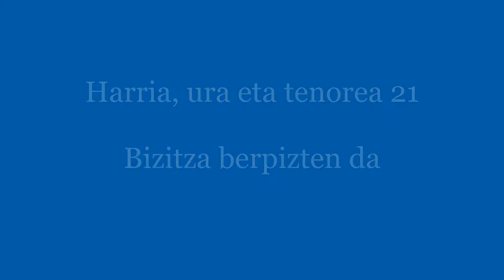Harria, ura eta tenorea 21 - Karlos Gimenez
Orain hamabost urte direla “Belardi” taldea osatzen genuenok oso emanaldi berezi bat egin genuen Isturitzeko harpeetan. Txomin Hegi, Frantxua Cousteau eta Marihelen Estekahandi kantari eta ni piano eta Nepaleko sarangiarekin. Mixel Etxekopar hortik zebilen ere bai.
Hau ondo prestatzeko lekuaren administratzailearekin egon ginen eta gauza bat aitortu behar dut: lehendako bisitan izugarrizko impresioak jaso nituen. Oso zaia da bisitak zer utzi zuen nire ariman deskribatzea. Hitzak ez baitnituen jasotako sensazioak deskribatzeko musikak sortzen hasi nintzen eta horrela sortu zen “Harria, ura eta tenorea”, estalaktitak, estalakmitak… egiteko behar diren hiru gauzak.
Musika hau administratzaileari erakutsi nion eta asko gustatu zitzaion. Bisitak laguntzeko oso egokia iruditu zitzaion.
Orain dela gutxi musika hau prestatzeko behar izan nuen denbora gogoratu nuen eta youtuben eta facebooken argitaratzea erabaki nuen.

Ez dakit bisitetan oraindik entzungo den. Batek daki…

Hace quince años los componentes del grupo “Belardi” hicimos un espectáculo muy especial en las cuevas de Isturitz. Txomin Hegi, Frantxua Cousteau y Marihelen Estekahandi cantando, y yo al piano y al sarangi nepalí. Por allí andaba también Mixel Etxekopar.
Para preparar bien esto estuvimos con la administradora del lugar y debo reconocer que quedé impresionado al visitar la cueva por primera vez. Es muy difícil describir las sensaciones que me produjo la visita. Como no tuve palabras para ello me puse a crear músicas que estuvieran de acuerdo con las mencionadas sensaciones y surgió esto que llamo “Piedra, agua y tiempo”, que es lo que hace falta para que se formen estalactitas, estalagmitas…
Presenté esta música a la administradora y le gustó mucho. Le pareció muy apropiada para ponerla a sonar en las visitas del público.
Hace poco recordé el tiempo que me llevó preparar esta obra y decidí ir publicándola en youtube y Facebook.

Lo que no sé es si seguirá sonando durante las visitas. ¿Quién sabe?